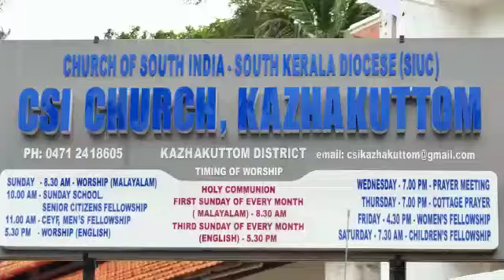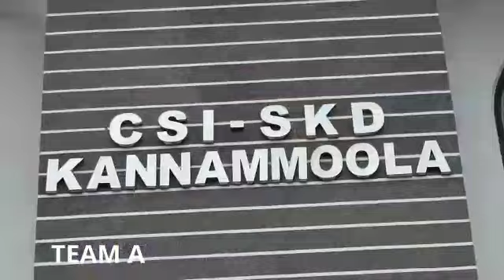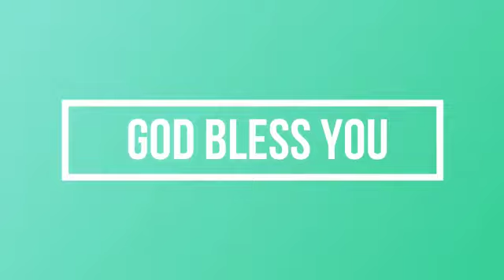വിളംബര ജാഥ 27.10.2019 Team A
Video from sujin jacob